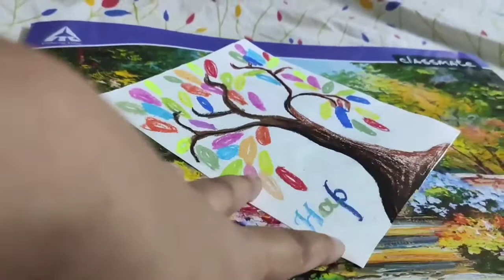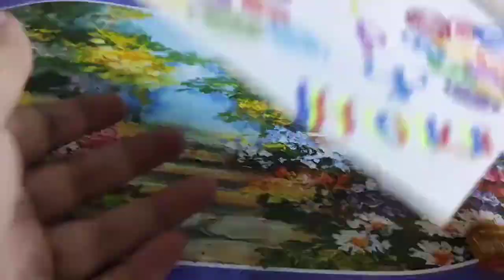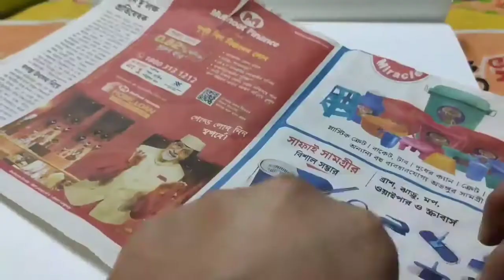Holi Decoration Ideas | 5 Holi Craft Ideas | diy art and craft | Holi special DIY | Holi 2023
Hello friends,
Today i am going to share with you how to make some cute,  beautiful and colourful craft for
this upcoming holi. just watch the video... 😊 hope you will gonna like this video .if you

Love, Delight Arc.

This song/music is not belongs to us. Just for video purpose we are using it.